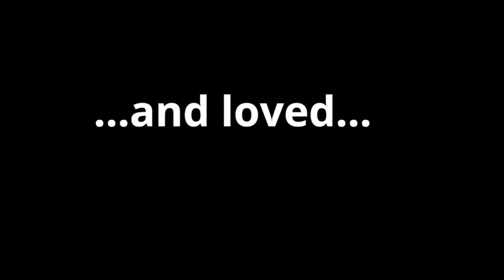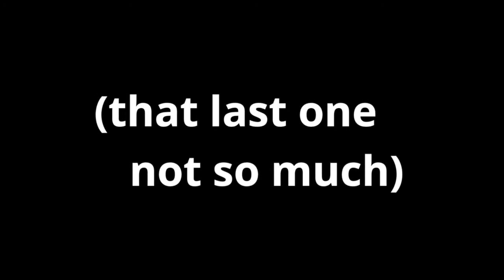The Generation Jump #32- The Thermals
In which David recommends another "punk" band to Jordan (which is to say, not very "punk" by his sensibilities.